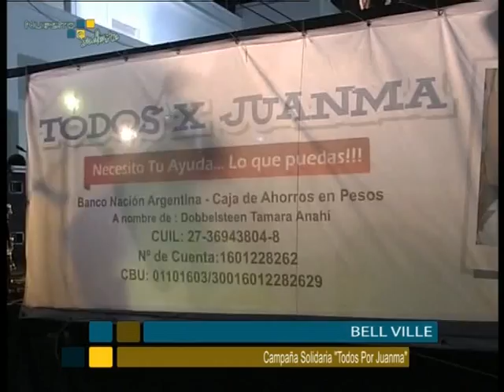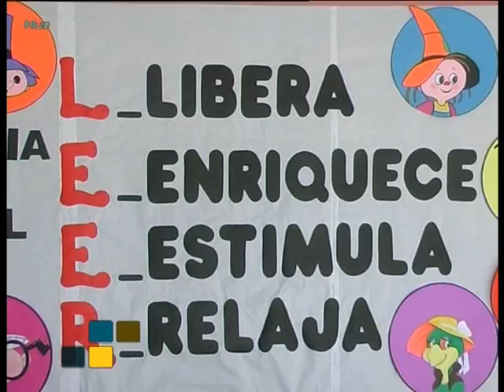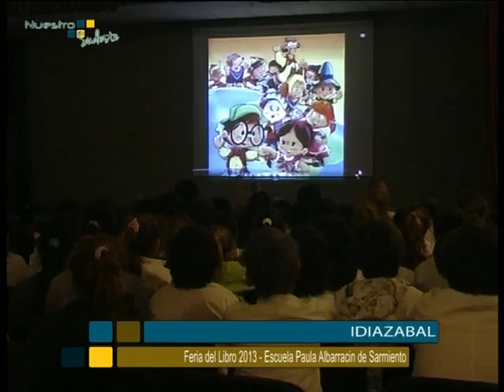NUESTRO SUDESTE PROGRAMA 35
NUESTRO SUDESTE es una produccin de Cooperativa Sudecor Litoral Limitada Organizacin miembro de TRAMA, para Nodosud ,en el marco de la federalizacin de la produccin de los contenidos audiovisuales y la difusin y promocin de los Valores Cooperativos y Comunitarios de la Economa Solidaria.